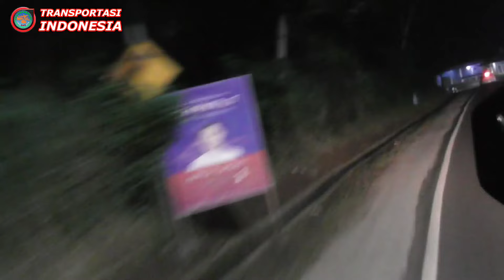Elf Cempaka Jaya Perkasa Pembalap Subuh Panjalu ke St Hall Bandung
elf cempaka jaya driver haji Shodiq saya naik dari pasar Limbangan Garut  ke Cileunyi Bandung untuk mengejar kereta Siliwangi relasi Cipatat  Sukabumi

no telephon atau WhatsApp cempaka jaya perkasa 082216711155

Harga tarif elf bandung panjalu antara Rp. 50.000 hingga Rp.60.000

jadwal elf cempaka jaya perkasa dari panjalu 03.00 dan dari st hall bandung sekitar 07.45